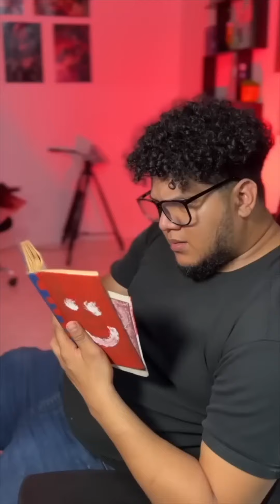LOS PITUFOS INSANOS VS LA FAMILIA DE CHUCKY ¿QUIEN GANA?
Quieres ser mi Amigo? ¡Ven a seguirme!

★ Mis Libros ★

➜ El libro de los Misterios infinitos
➜ El Diccionario Venezolano: